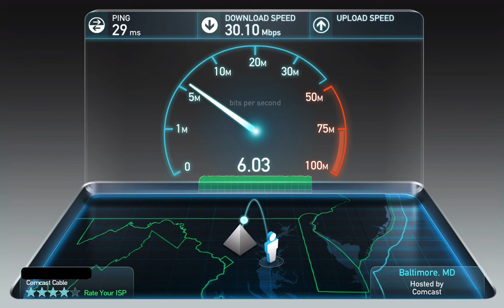Comcast Performance (25/5Mbps) Speed Test